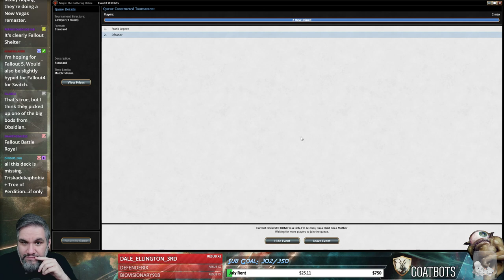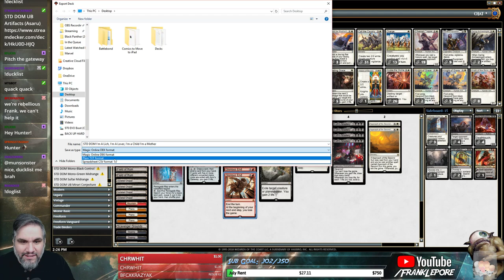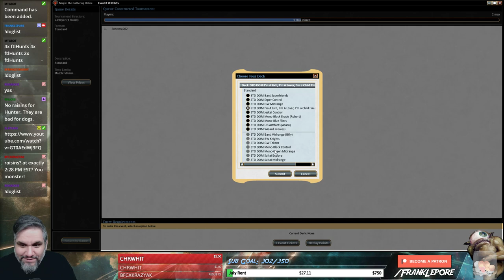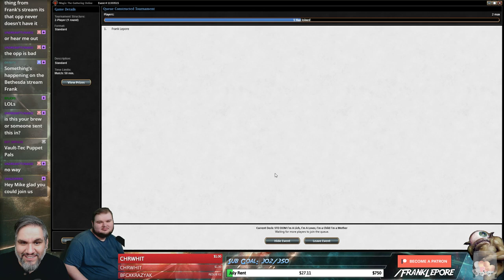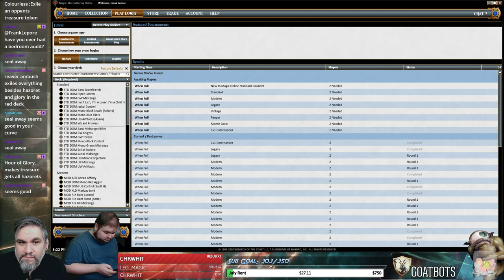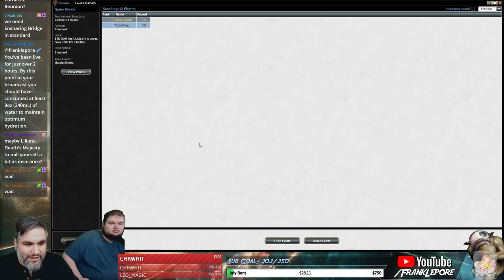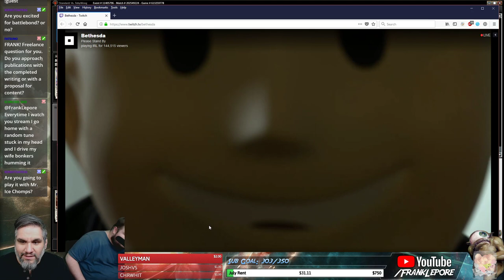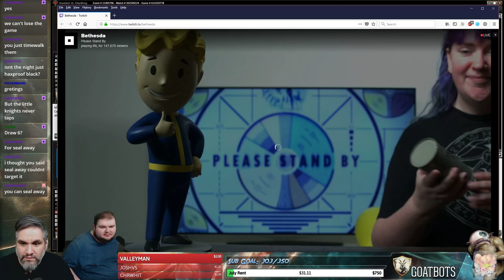(Magic Online) Dominaria Standard Leporatory: Lich's Mastery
Check out my Twitch profile for details on how to get me to critique your own deck!

Final Decklist:
3 Lich's Mastery
3 Glorious End
3 Gideon of the Trials
4 Renewed Faith
4 Vraska's Contempt
2 Moment of Craving
4 Isolated Chapel
3 Fumigate
2 Approach of the Second Sun
3 Settle the Wreckage
2 Treasure Map
1 Seal Away
3 Plains
4 Concealed Courtyard
5 Swamp
4 Canyon Slough
1 Scavenger Grounds
2 Cathartic Reunion
4 Fatal Push
1 Mountain
2 Dragonskull Summit

Sideboard
4 Duress
1 Doomfall
4 Gifted Aetherborn
3 Authority of the Consuls
2 Lost Legacy
1 Angrath, the Flame-Chained